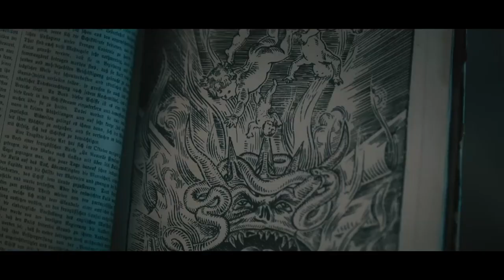THE SONATA - Trailer | BIFFF2019